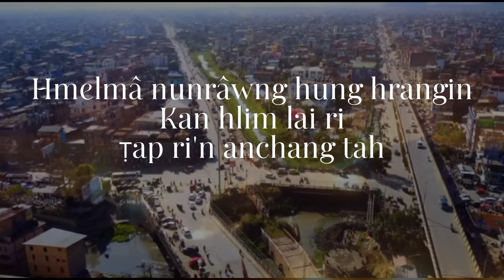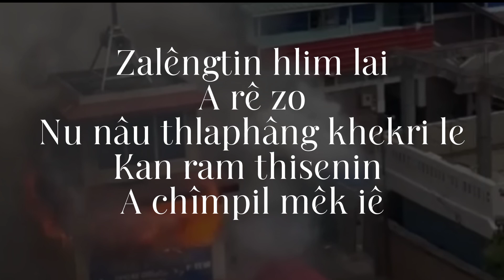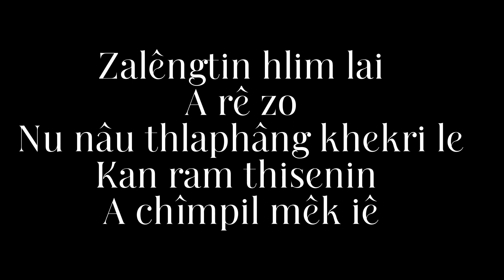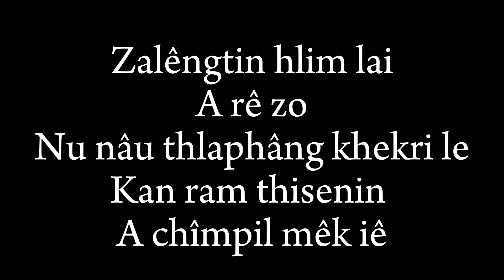Lalrindiki Hmar|| HLIMLAI A RE ZO {Manipur Buoina Hla} || Official Lyrics Video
Lalrindiki Hmar
HLIMLAI A RE ZO {Manipur Buoina Hla }
Written by - Lynda Hmar
Tune- - Daniel G Songate
Music & Recording - Studio 911

LAWMTHU HRILNA
*Hi hla hi a puitling thei na dinga nasa taka mi thangpuitu, ka u Lalngaisanga Faiheng le Daniel G Songate,Thartea Darngawn (Studio Neitu)
hai le mawi taka le thiem taka mi sak suok pektu Lalrindiki Hmar hai chungah lungril taki lawmthu ka hril a, ka ziek hmai nuom naw, hi hla track le recording mi thaw pektu Thartea Darngawn ( Studio 911) hin midang rate neka tlawm deiin laknaw nekin tiin Recording a tlawm thei ang takin a mi thaw peka,a ropui ka tiin ka lungril tak takin ka lawma, a fe na tieng peiah Lalpa'n malsawm sien, mi ta dinga malsawmna ani naah hin Lalpa'n malsawm mawl sien ka ditsak anih.